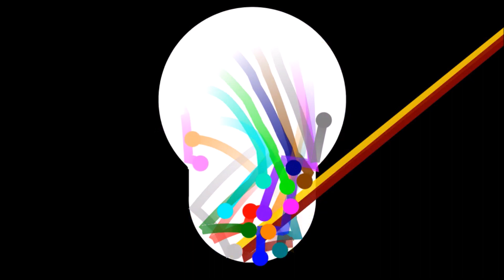Super Marble Race | 20 Marble Elimination Race | 91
Root for your favorite marble to be the best out of all 20 marbles in an elimination marble race!